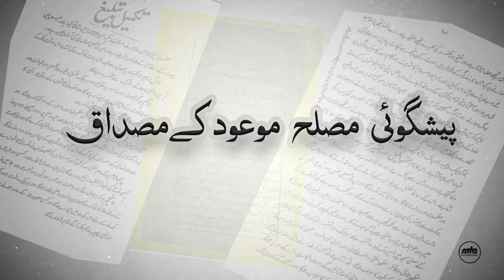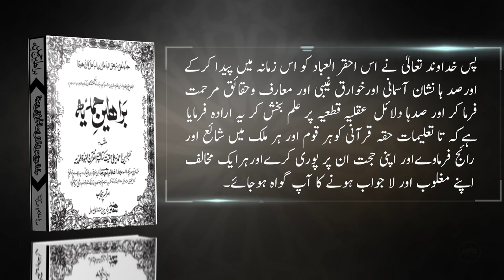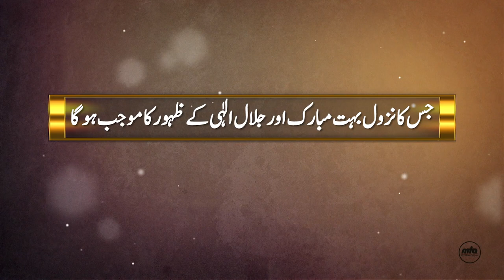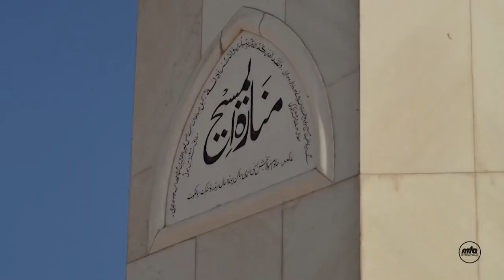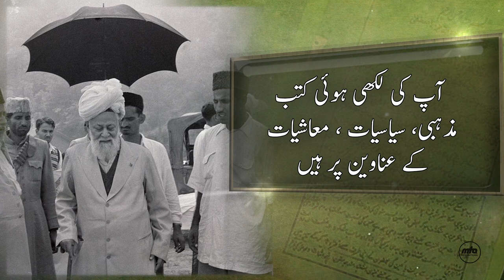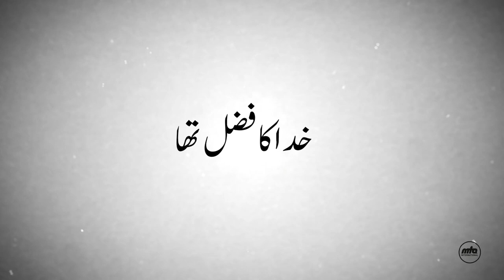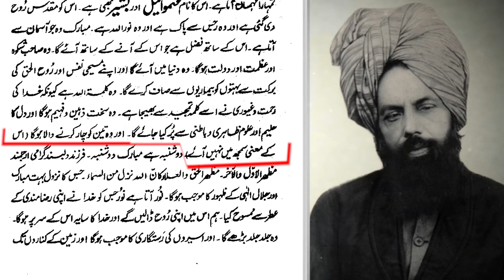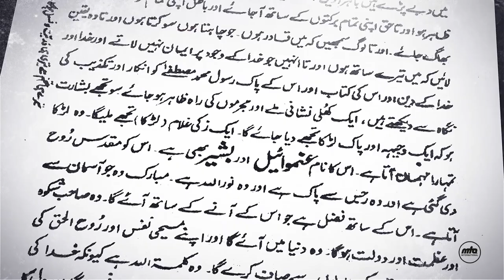The Prophecy about Musleh Ma'ood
This documentary shows how the prophecy regarding Hazrat Musleh Ma’ood (ra) (the Promised Reformer) was fulfilled and how the life of Hazrat Mirza Bashiruddin Mahmood Ahmad (ra) proves its fulfillment.